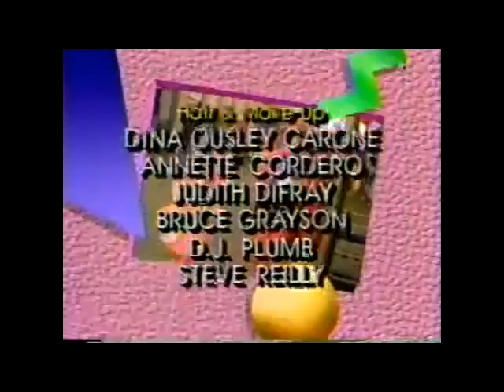Totally Minnie! (Nerd Commentary)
We take a look at a forgotten Disney special from 1988 that was intended to start a whole sub-franchise for Minnie Mouse and never quite took off.

Expect a lot of geeking out about Disney, some possible rustled jimmies, and a few jokes about Suzanne Somers that are kind of mean and I do apologize about them if she ever watches this but I'm not sure why she would because surely she has better things to do.